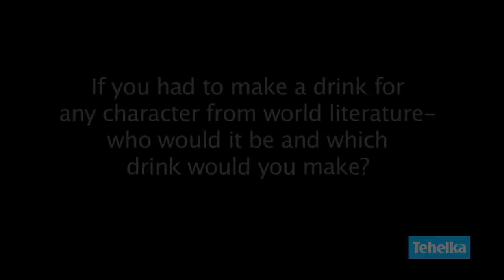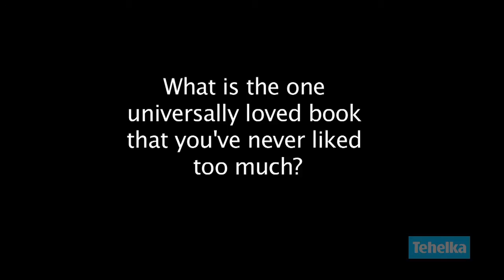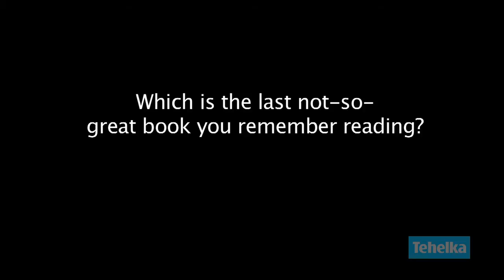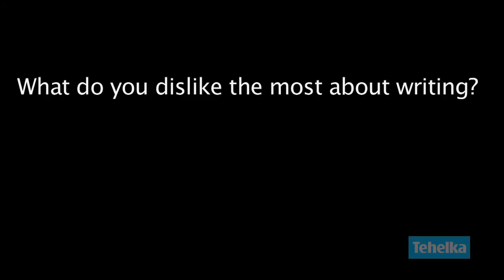Tehelka: A Byte of Nam Le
Nam Le  is the author of The Boat, which won over a dozen major awards and was selected for over thirty best books of the year lists internationally.  He is the fiction editor of the Harvard Review, and divides his time between Melbourne and overseas.